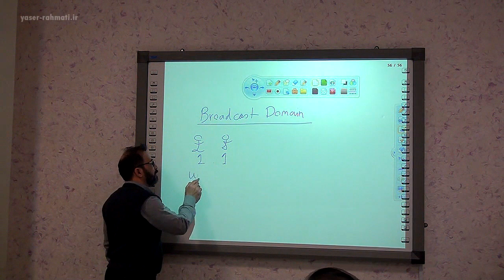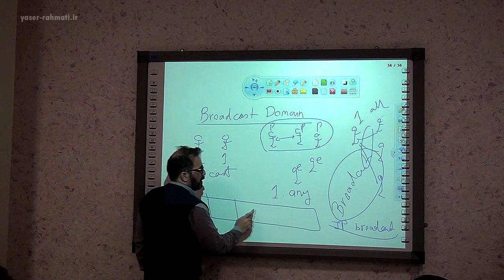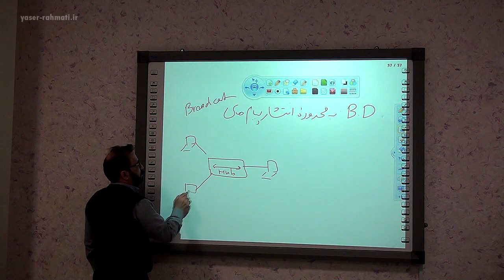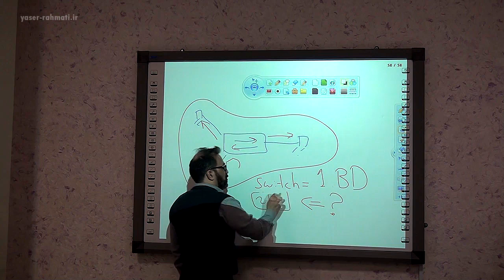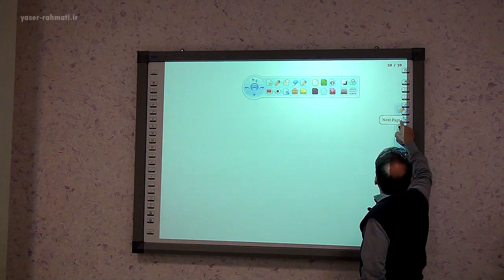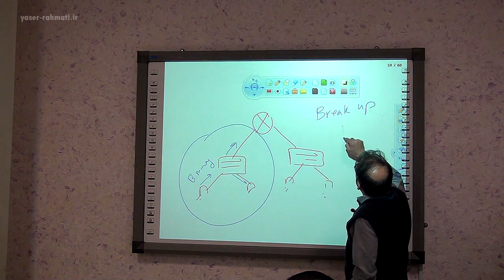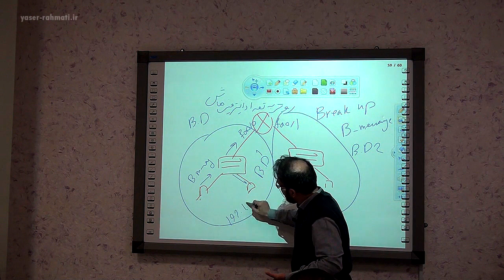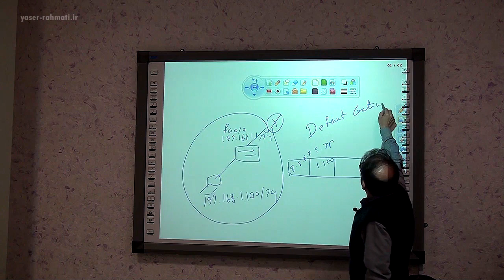CompTIA Network+ : Broadcast Domain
نتورک پلاس : آشنایی با مفهوم Broadcast Domain

کلمات کلیدی :
تریگاپ | TrigUp
نتورک پلاس | CompTIA Network +
Broadcast Domain
Collision Domain
هاب | Hub
سوئیچ | Switch
روتر | Router